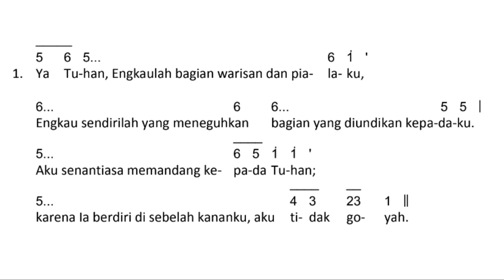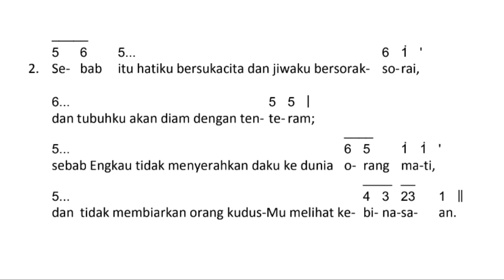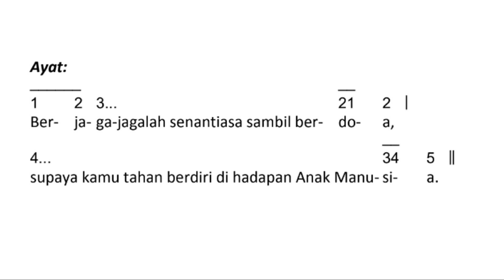Mazmur Tanggapan (Mzm 16~Reff 118) dan Alleluya (955) MINGGU BIASA 33 Tahun B || Edisi Baru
Mazmur Tanggapan (Mzm 16~Reff 118) Do=C dan Alleluya (955) Do=Es
MINGGU BIASA XXXIII Tahun B || Edisi Baru

"Jagalah aku, ya Allah, sebab pada-Mu aku berlindung."

Mari Bermazmur 💝💝
Salam Hangat
Neo Psalmus